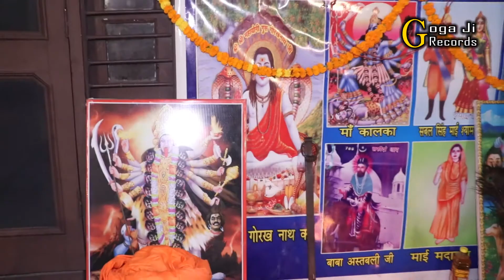गोगाजी की पेडी केसे माता बाछाल खेड से फरीयाद करती है पासी केसरीgogaji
kala ram renu kumar karjala
goga ji ki pedi
goga ji records
 goga ji records
goga jaharvir ke bhajan
goga ji ke liye bhajan

kala ram karjala
kala ram renu kumar and parti
kala ram renu kumar goga jaharvir ji ki pedi
kala ram renu kumar karjala seva bachal ki
goga jaharvir ji ki ktha deru pe bhajan
goga jaharvir ji records
goga jaharvir ji amar ktha
goga ki ktha mukre nate ki कथा
seva bachal mata
kala ram renu kumar karjala goga ji ke vivah ki ktha
jaharveer goga ji ki ktha
kala ram renu kumar deru pe bhajan
goga ji ki amar kahani
goga jaharvir ji ki video
kala ram renu kumar karjala kali mata ke bhajan
goga jaharvir ki amar pedi
kala ram renu kumar sabal singh bhajan
goga ji ki amar ktha
deru soragi pe goga ji ki ktha
kala ram and parti
kala karjala
goga ji ki sampuran ktha
goga ji ke now bhajan
goga ji ki kahani
gorav kathemajra goga ji ki ktha
gorav kathemajra goga ji ke bhajan
avtar balkar goga ji ki ktha
avtar balkar and parti
goga ji records
goga ji records
passi kesri passi kesri

जाहर वीर बाबा जी के चरणों में जूड़ी सगंतो को मेरा परणाम।

 जब आप वीडियो देख रहे हो तो वीडियो के नीचे 1 लाल रंग से लिखा हुआ SUBSCRIBE दिखेगा उस पर click जरूर करे l इसके साथ मे 1 घण्टी का निशान बना है उस पर भी click करे जिससे कि आप मेरी नयी वीडियो के notification को अपनी स्क्रीन पर देख सके और मेरे चैनल से जुड़े रहे |

गायक : राजू & पार्टी सबील पुर वाले
(Raju & Party Sabil Pur Wale)

Quires

goga ji records
Goga ji ki katha
goga ji ki gatha
goga ji k bhajan
rani serial ki faryiad
goa ji ki gatha

goga ji now song
# kala ram renu kumar goga ji ki pedi
# gorakh bhajan deru pe
gogaji goga ji ktha

mere goga teri ho rhi jay jay kar
kara ran renukumar
goga ji records

Quires

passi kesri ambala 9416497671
goga ji records
vidio narval studio singpura k h